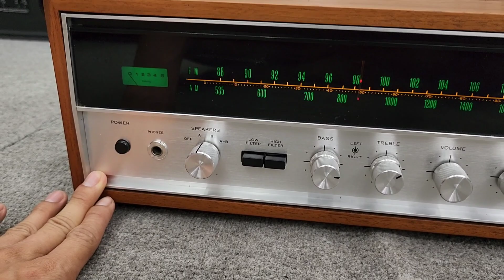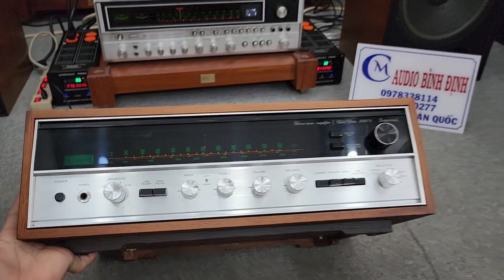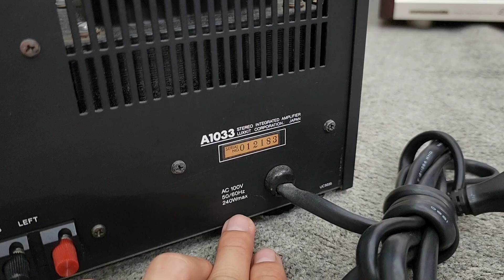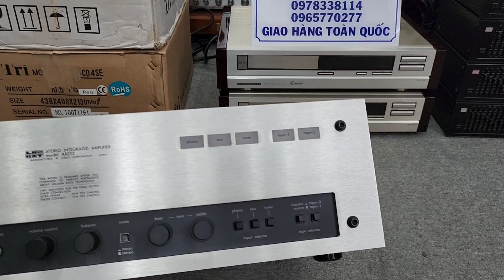Amply SANSUI 2000X Xuất âm tụ _ Amply Đèn Luxman/ Luxkit A -1033 Tuyệt Hay 0978.338.114